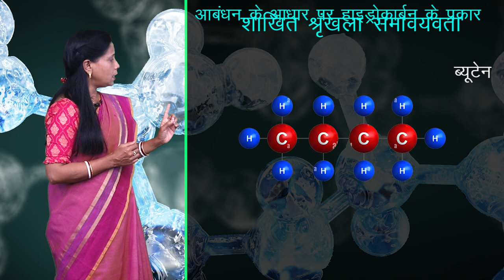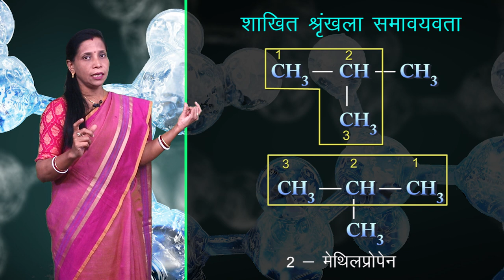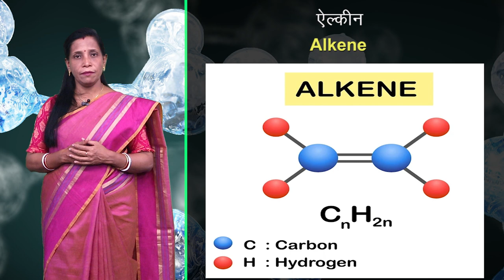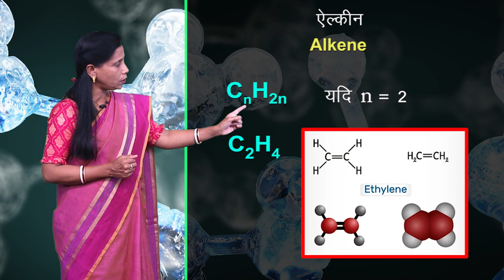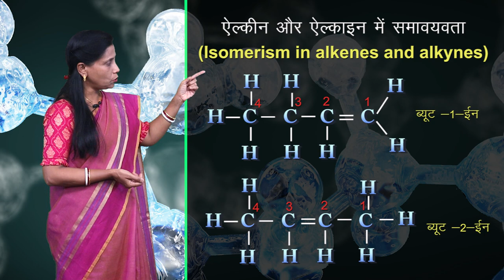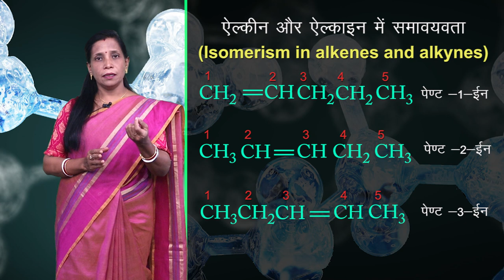CLASS 9th | SCIENCE | CHAPTER 15 | HYDROCARBON | हाइड्रोकार्बन | NEW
CLASS 9th | SCIENCE | CHAPTER 15 | HYDROCARBON | हाइड्रोकार्बन | 2